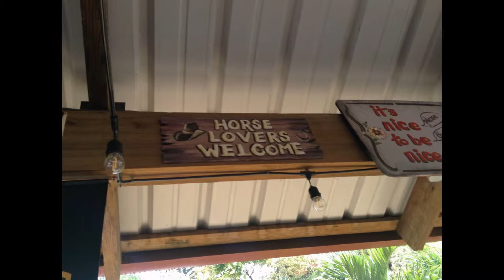Rincon Beach Resort July 2016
The end of our Summer Vacation tour around the Island 2016, these time in the western tip at Rincon. La culminacion de nuestra gira de Vacaciones 2016 alrededor de la Isla, esta vez en Rincon.